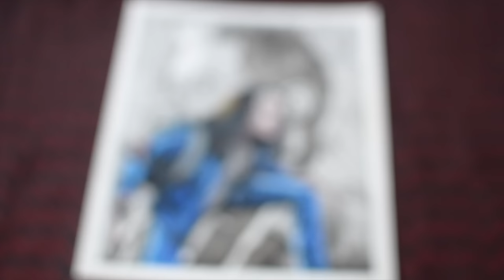Speed Drawing Logan Poster Dafne Keen/ Hugh Jackman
Drawing Dafne Keen and Hugh Jackman from Logan (2017)
Progress Sketches below:

Drawing completed in 12+ hours

Materials used:

Prismacolor pencils
Brusto Marker
Paper Stumps
Charcoal Pencil
Graphite Pencil
Kneadable Eraser

If you want to use the same picture to draw I have provided the reference sketch as well as the picture below, but don't blindly follow the sketch as I have improvised:

Other drawings

Logan (2017)

Logan is an upcoming American superhero film featuring the Marvel Comics character Wolverine, produced by Marvel Entertainment, TSG Entertainment and The Donners' Company, and distributed by 20th Century Fox. It is intended to be the tenth installment in the X-Men film series, as well as the third and final Wolverine solo film following X-Men Origins: Wolverine (2009) and The Wolverine (2013). The film takes inspiration from "Old Man Logan" by Mark Millar and Steve McNiven, which follows a past-his-prime Logan undertaking a final adventure in the post-apocalyptic future.

The film is directed by James Mangold, who co-wrote the screenplay with Michael Green and Scott Frank, from a story by David James Kelly and Mangold.Hugh Jackman stars as Logan in what is intended to be his final portrayal of the character after having played the role for 17 years, with Patrick Stewart co-starring as Charles Xavier.[12] Richard E. Grant, Boyd Holbrook, Stephen Merchant, Dafne Keen, Eriq La Salle, Elise Neal and Elizabeth Rodriguez are all featured in supporting roles.[13][14] Principal photography began in Louisiana on May 2, 2016 and ended on August 19th, 2016 in New Mexico. The locations used for Logan were mainly Louisiana, New Mexico, and Mississippi.
In the near future, a weary Logan cares for an ailing Professor X in a hide out on the Mexican border. But Logan's attempts to hide from the world and his legacy are up-ended when a young mutant arrives, being pursued by dark forces.

GENERIC MUSIC
CINEMATIC Music